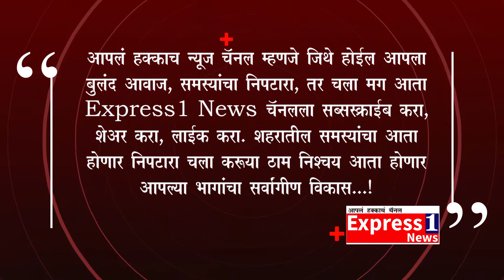कैलास सत्यार्थी चिल्ड्रन फाउंडेशन सुभद्राबाई शिक्षण प्रसारक मंडळ संयुक्त विद्यमाने वाढदिवस साजरा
कैलास सत्यार्थी चिल्ड्रन फाउंडेशन नवी दिल्ली व सुभद्राबाई शिक्षण प्रसारक मंडळ यांच्या संयुक्त विद्यमाने वाढदिवस साजरा

नोबेल शांति पुरस्कार विजेते माननीय श्री कैलासजी सत्यार्थी सर यांच्या वाढदिवसानिमित्त सुरक्षित बचपण दिवस विद्यार्थ्यांना वह्या,पेन व मास्क देऊन  जिल्हा परिषद शाळा मुकींदपुर ता.नेवासा जिल्हा अहमदनगर येथे साजरा करण्यात आला यावेळी कार्यक्रमाचे अध्यक्ष सरपंच सतीश दादा निपुंगे  तर प्रमुख उपस्थिती मुख्याध्यापिका लोंढे मॅडम,उपसरपंच अरुण दादा निपुंगे, वने मॅडम ,कदम मॅडम ,ग्रामपंचायत सदस्य भारत कांबळे यांच्या हस्ते वाटप करण्यात आले यावेळी कैलास सत्यार्थी चिल्ड्रन फाउंडेशन अहमदनगर जिल्हा समन्वयक व सुभद्राबाई शिक्षण प्रसारक मंडळाचे अध्यक्ष रामदास गायकवाड यांनी आभार व्यक्त केले.